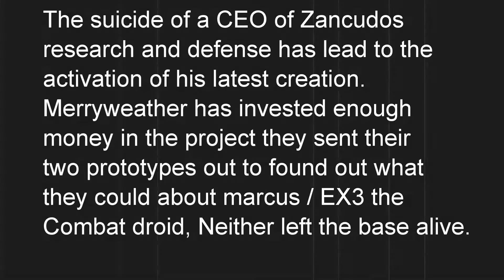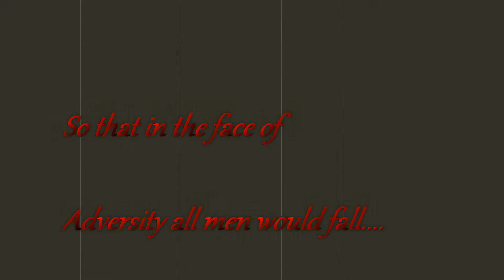"The Darkness" Enivid Webisode Part 3 Teaser.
Teaser Trailer for Episode 3 "The Darkness"